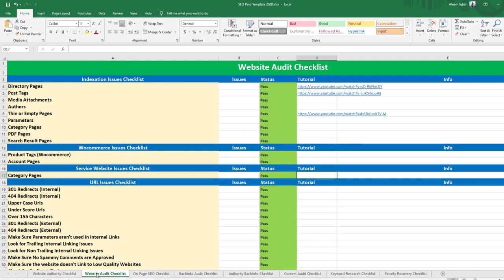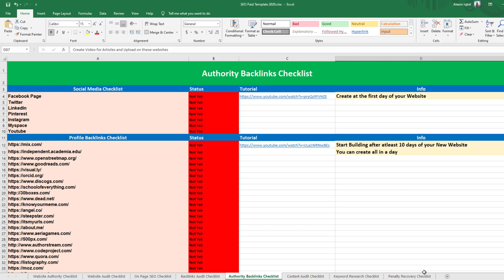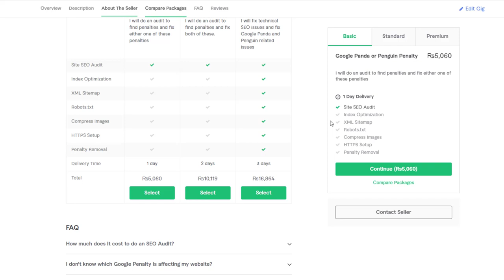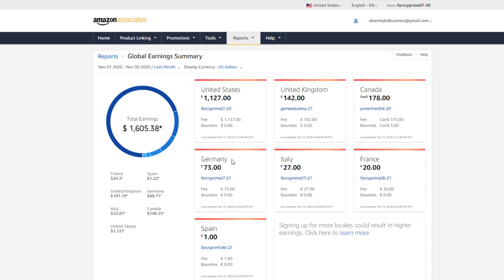PreOrders for Upcoming Paid SEO and Technical SEO Templates have now started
💥💥Vieo Chapters💥💥
00:00 Universal SEO Tool
00:48 Building Dofollow Comment Backlink
03:50 Building Dofollow Forum Backlinks
14:32 Ending